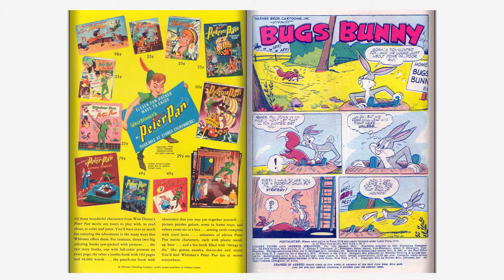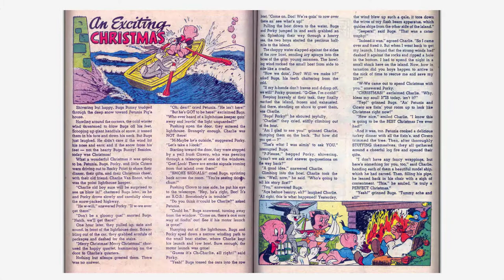Looney Tunes and Merrie Melodies Comics #135